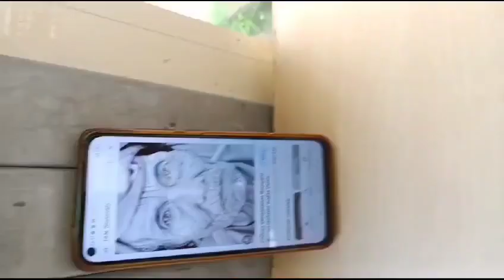Team francesca: Matteo e i suoi disegni